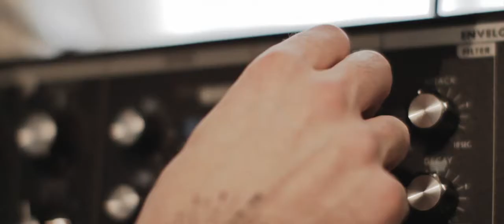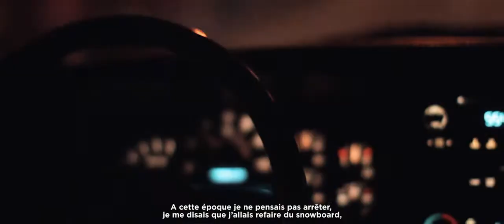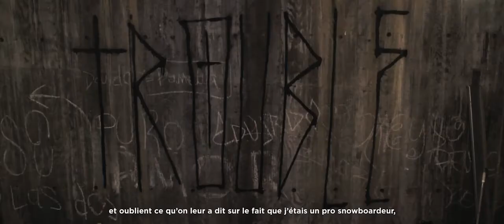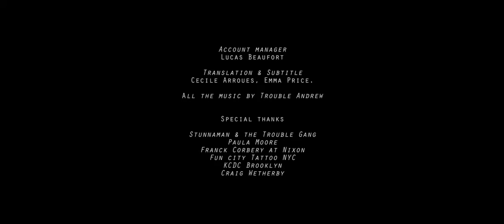Desillusion x Nixon present "THIS IS TROUBLE"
Dedicated to the life and work of Trevor "Trouble" Andrew, Desillusion x Nixon proudly present the launch of their latest collaboration.

Gaining worldwide fame as a professional snowboarder, Trevor showed the world quickly that he means "Trouble" outside of the half pipe and X-Games circuit as well. Following his passion and inspired by his wife and mentor Santigold, Trevor has now established himself as a musician in New York City. But it doesn't stop here; all along his career, Trevor went from virtuoso snowboarder to fashion innovator to skate punk electro artist to honky-tonk warbler, while always staying true to himself and his own ideas. Trevor Andrew may be many things at once but his signature is style.

Last fall, Desillusion followed Trevor on a journey around Brooklyn and New York City. The short documentary shows the city, its people, music and art scene out of Trouble's very own perspective, while sharing his vision of life and the board sports culture. "This is Trouble" captures some unique and intriguing footage of a personality and creative mind, inspired by snowboarding and rock'n'roll.

The movie introduces the 1st issue of Desillusion's new Guest Editor series to celebrate its 10-year anniversary. Trevor Andrew, who has been part of the Nixon family for many years, will make the debut of this line of six special issues, dedicated to some of the main characters of the board sports, art and music culture that inspired Desillusion for the last decade.

Filmed & edited by Thibaut Grevet
Directed by Sebastien Zanella
Production Assistant, Pierre David